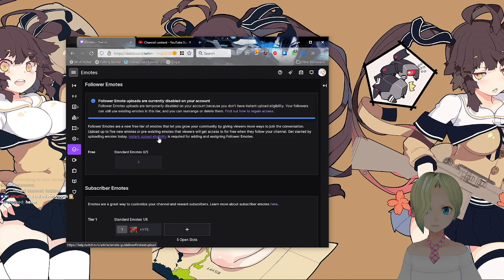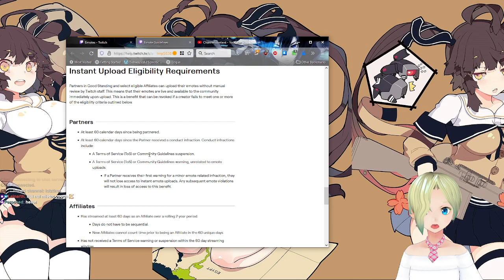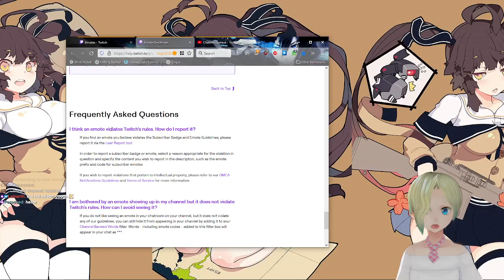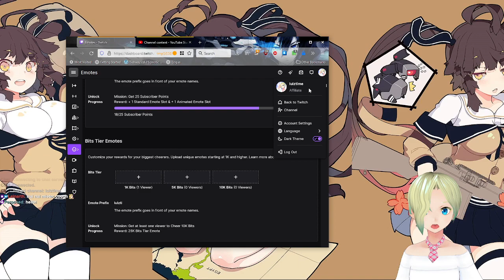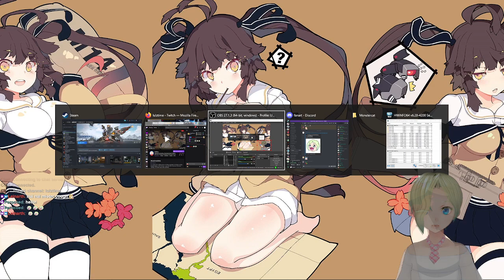Hopefully the last day of the Halolz Event!? Maybe! Welcome to the first scheduled stream everrrrrrr